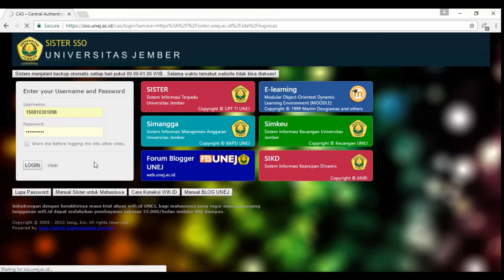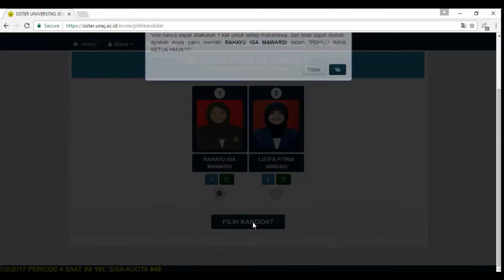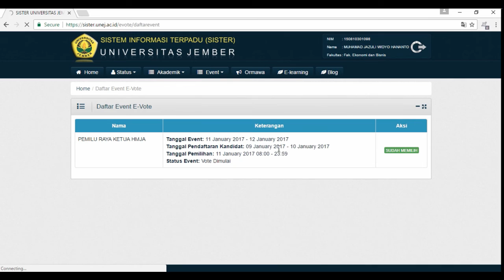Tutorial E-Voting Pemilu HMJA FEB UNEJ 2017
Tata Cara Pemilihan(E-Voting) Ketua Umum HMJA 2017/2018 via Sister(laptop)